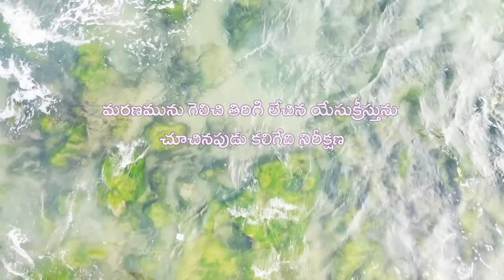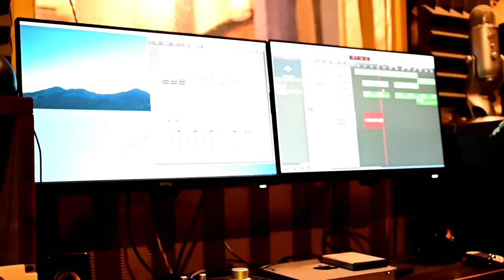Langaresinaava Naa Navaku || Full Video Song Hd || New telugu christian song/sis.Kanthi Kala song/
Langaresinaava Naa Navaku II Full Video Song Hd INew telugu christian song/sis.Kanthi Kala song || SPIRITUAL FORCE ||

ప్రియమైన సహోదరి సహోదరులందరికి ప్రభువు నామములో వందనాలు 🙏🙏🙏 Praise The Lord.

మనమందరము ఆథ్యాథ్మికముగా బలపడాలి అనే ఏకైక ఉద్దేశ్యంతో Spiritual Force అనే You Tube Channel రూపంలో మీ ముందుకు రావడం జరిగింది.

ఈ Channel ద్వారా మీరు వినే ప్రతి వర్తమానము మిమ్మును దేవునికి అత్యంత దగ్గరగా చేస్తుంది అని ప్రభువు నామమున విశ్వసిస్తున్నాము.

ఏ వ్యక్తిగత స్వార్థము లేకుండా - కేవలము దేవుని మహిమపరచాలనే ఏకైక ఉద్దేశ్యంతో నడుపబడుతున్న ఈ చిన్న పరిచర్య గురించి మీ అనుదిన ప్రార్థనలలో ఙ్ఞాపకముంచుకొనవలసిందిగా కోరుచున్నాము.

ప్రతి మనిషిని దేవుని వైపు మళ్లించే సత్య సందేశాలు కొరకు ఎల్లప్పుడు మన Channel ని వీక్షించగలరు.